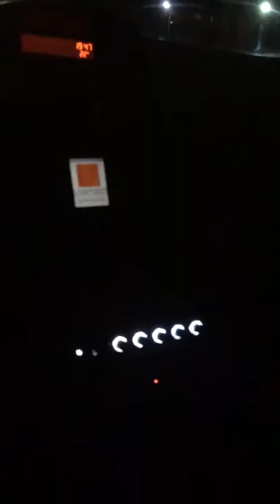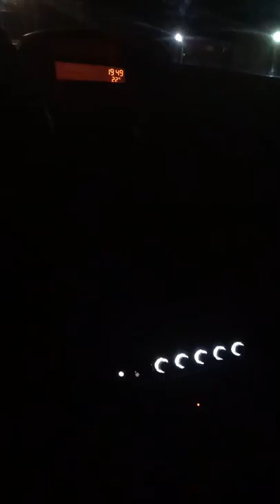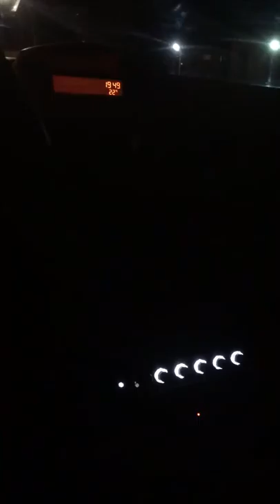ELNA SILMIC II Dvorak Cello Con Fournier